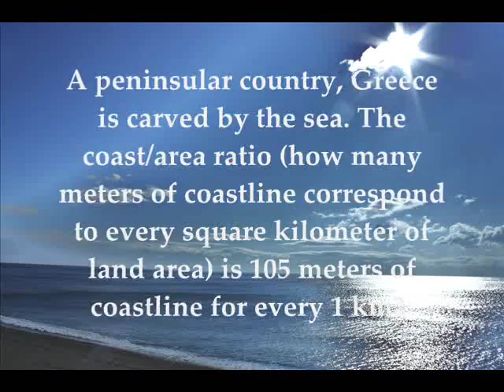Greek Seascape: Coasts and Beaches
Images of the impressive Greek coastline and beaches. This video shows the unique combination of the national colours Blue (Sea) and White (brightness) of this beautiful country.